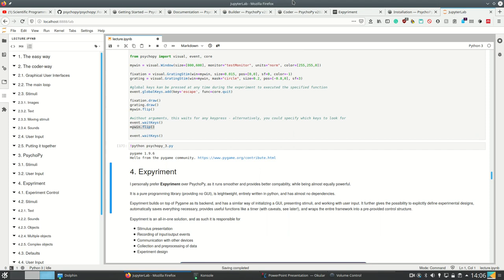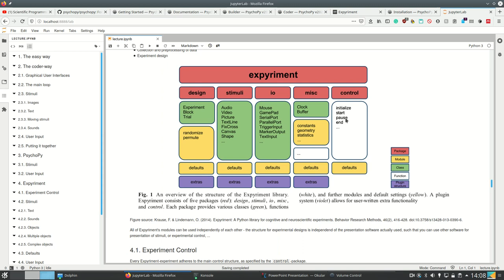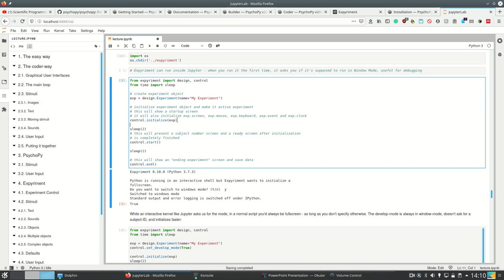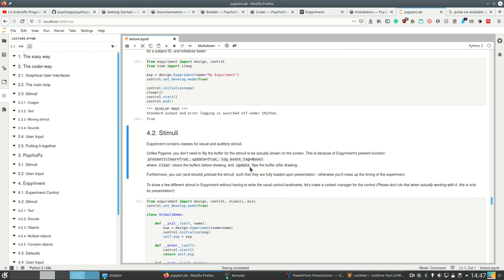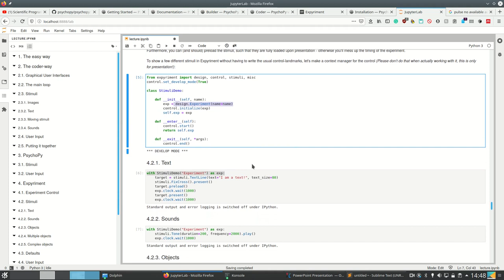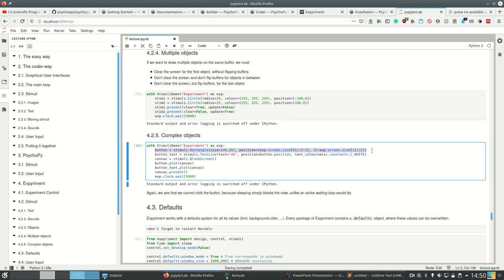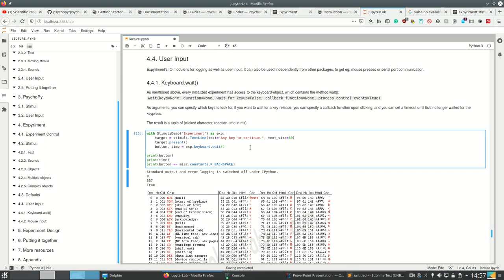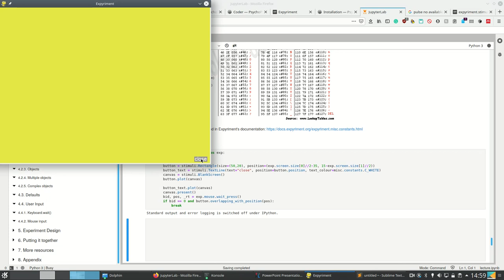Scipy 2020 - 12.2.3 - Creating Experiments - GUIs: Expyriment